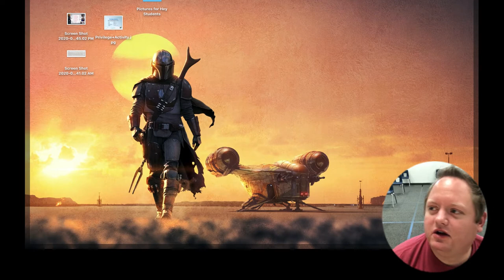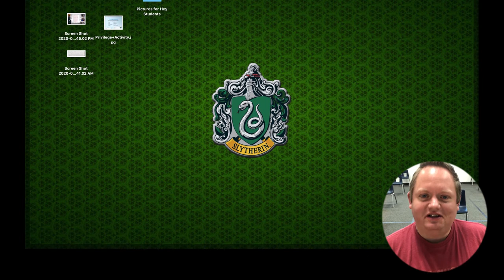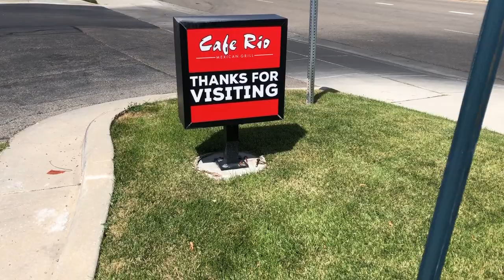Hey Students! Ep. 5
This is the fifth episode of my weekly vlog aimed at my middle school orchestra students.  It's so they can get to know me, their teacher, a little bit so I don't seem like a robot to them.  In this episode I talk about preparing my classroom for students to return, looking at some silly photos of me, and more!